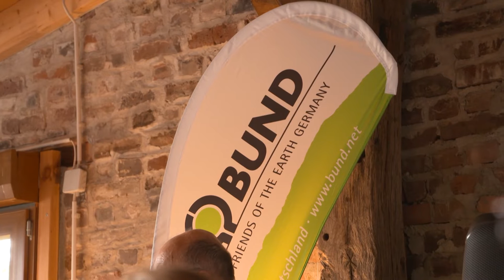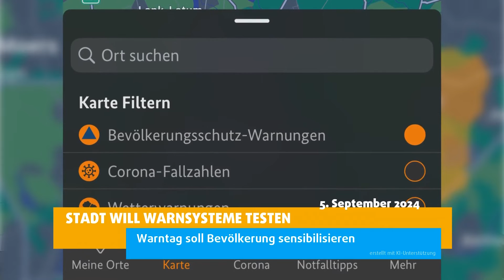STUDIO 47 .nachrichten | 05.09.2024 | GEWALT AN SCHULEN GESTIEGEN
Die Themen in den „STUDIO 47 .nachrichten“ vom 5. September 2024:

• Grüne Transformation könnte teurer werden: Kosten bei thyssenkrupp Steel drohen zu steigen
• Gewalt an Schulen gestiegen: Kindernothilfe organisiert Konferenz zum Thema
• BUND Duisburg kritisiert Lärmaktionsplan: Schutzmaßnahmen des Plans seien unzureichend
• Stadt wird Warnsysteme testen: Warntag am 12. September will Bevölkerung sensibilisieren
• Kinofest geht in die nächste Ausgabe: Kinofilme am Wochenende für nur 5 Euro
• Duisburger TARGOBANK blickt zurück: Geldinstitut investiert weiter in Filialen
• Duisburger Wahrzeichen bleiben dunkel: Earth Night setzt Zeichen gegen Lichtverschmutzung